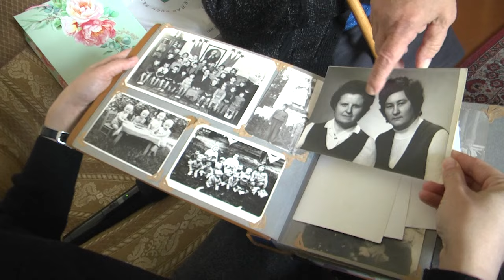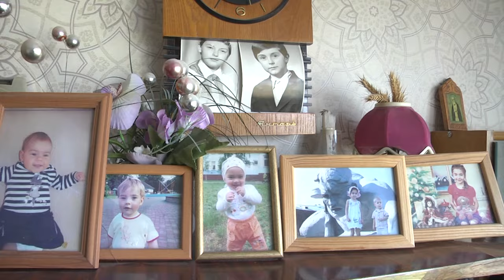2024-10-15 100-летие Нины Семеновны Мартынюк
«Жизнь прожить - не поле перейти». Эта пословица часто напоминает нам о трудностях, встречающимся на жизненном пути, о важности умения ладить с людьми и поддерживать добрые отношения в разных ситуациях. Но как научиться этим житейским мудростям? Все это становится возможным благодаря опыту прожитых лет. У брестчанки отметившей 100-летний юбилей нашлись ответы на все эти вопросы. Нина Семёновна Мартынюк прожила жизнь, в которой был голод, война, долгий трудовой путь и конечно же, радостные события. В самый особенный День Рождения дверь ее дома не закрывалась. Близкие родственники, друзья, соседи спешили поздравить именинницу и пожелать здоровья и долгих лет жизни. Представители органов власти так же не оставили без внимания ветерана и вручили ей новый паспорт.   С вековой юбиляршей познакомилась и наш корреспондент Янина Даниленко.

*Наши контакты:*
✅Телефон горячей линии:
54-63-67